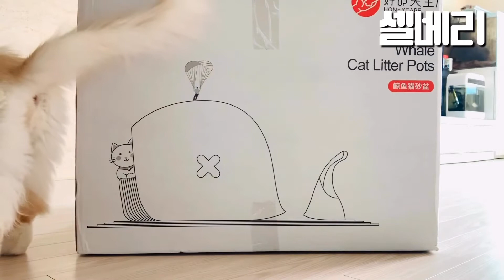대형배변판 울 고양이들 대형 배변판 언박싱 !!(기여움주의)❤️ Cry cats unbox a large bowel!แมวไทย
대형 배변판 울 고양이들 대형 배변판 언박싱 !!(기여움주의)❤️
너무 예뻐요 (더보기를 눌러주세요)

?sub_confirmation=1

추천영상

(후원계좌) 기업 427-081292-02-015 임*화 입니다

?sub_confirmation=1 (복사해서 붙여넣기 하세요)